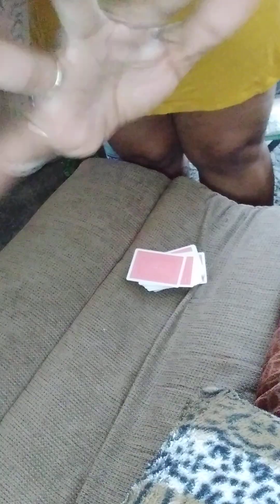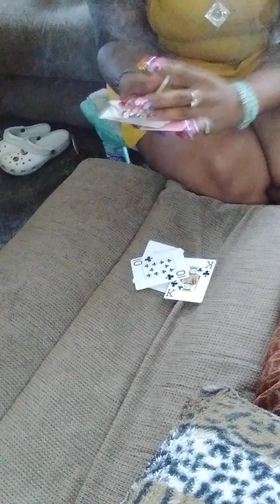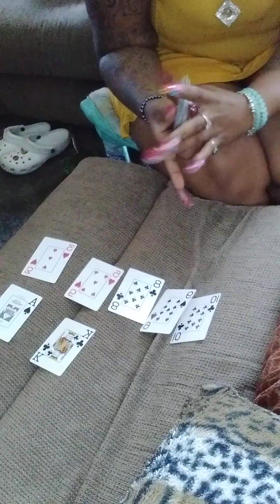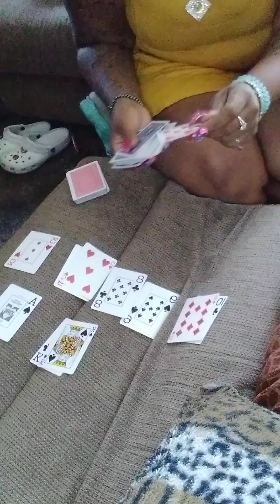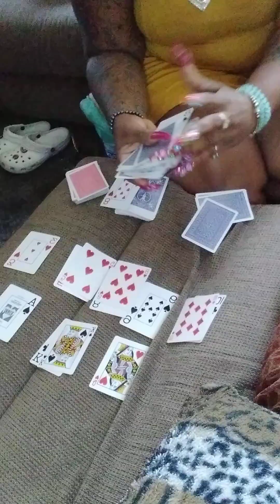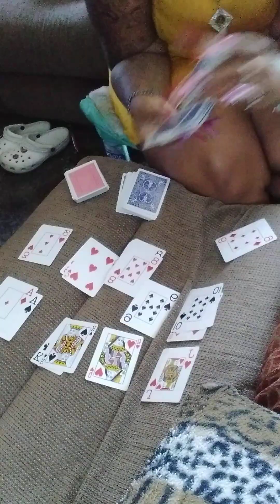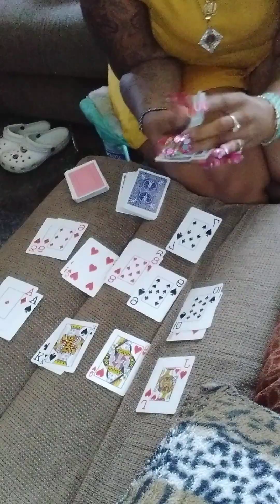asmr asmrlongnails asmrsounds asmrvideo asmrcommunity asmrshorts youtubeshorts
Basically Birdy is real with real life events in my life. Real Lifestyle of a Growing Adult Woman

Dear Sweet Friend viewing this video I Pray that God Bless you and your Family also and grant you Favor my Friend in all you Do. Amen 🙌🙏